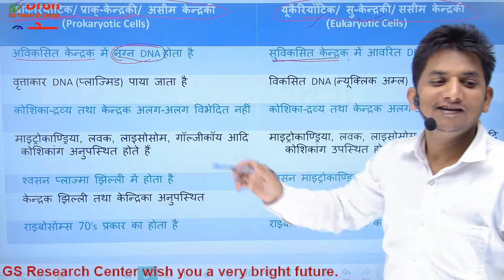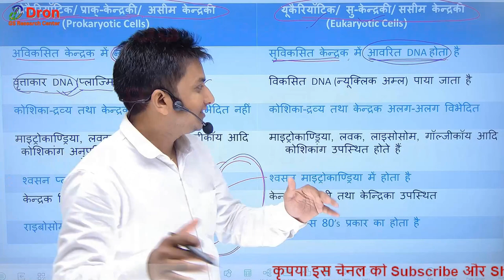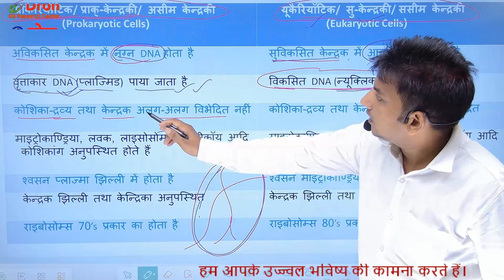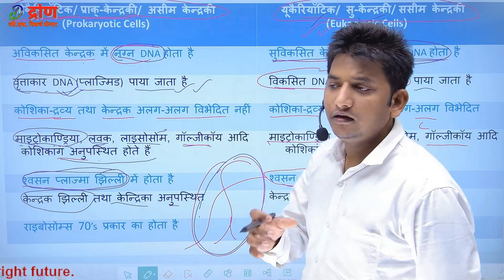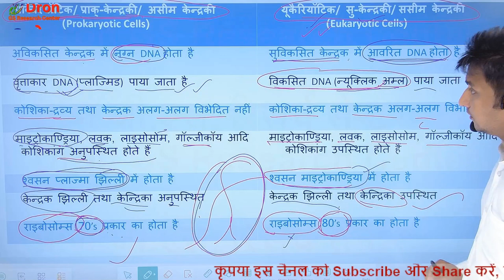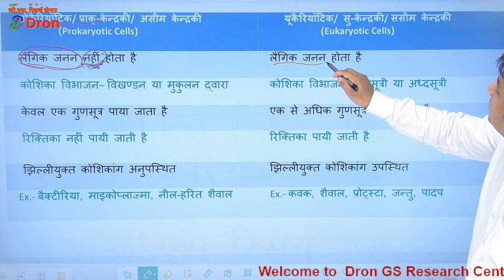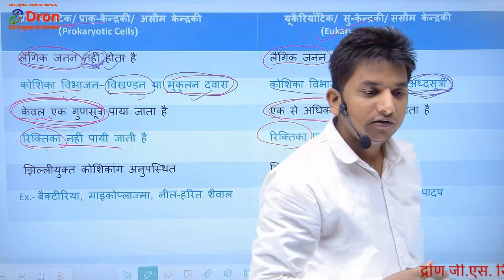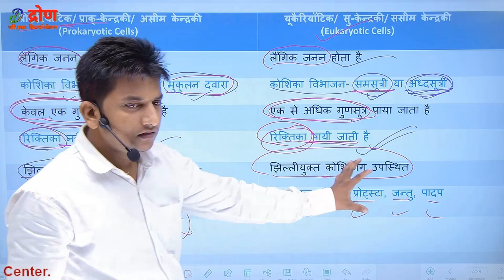प्रोकैरियोटिक्स तथा यूकैरियोटिक्स कोशिका । Prokaryotic and Eukaryotic Cells । Biology in hindi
इस विडियो में प्रोकैरियोटिक्स तथा यूकैरियोटिक्स कोशिका के बारे में समझाया गया है।
This video is about the study of Prokaryotic and Eukaryotic Cells in hindi in biology.
1) Biology
2) Biology in hindi
3) Prokaryotic cells
4) Eukaryotic cells
5) Prokaryotic and Eukaryotic cells
6) Cells
7) Prokaryotic vs Eukaryotic cells